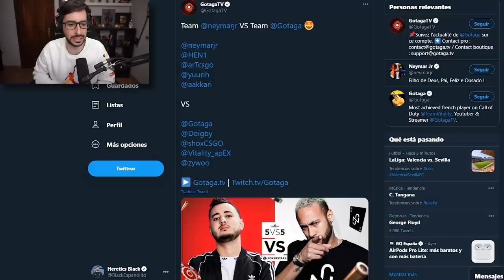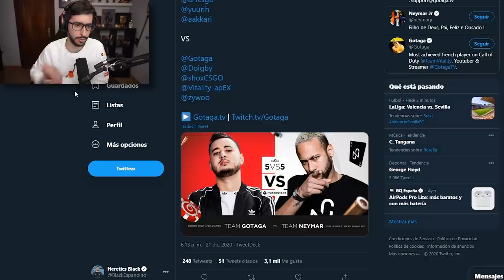NEYMAR ACUCHILLA AL MEJOR JUGADOR DEL MUNDO DE CSGO